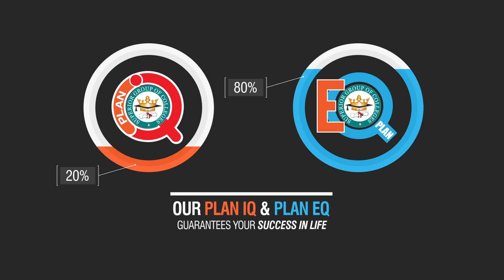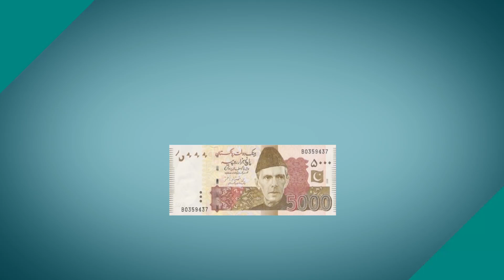Be Superior and enjoy your years of learning with us.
Because we care about your future

For further details:
Visit:  SUPERIOR COLLEGE SARGODHA